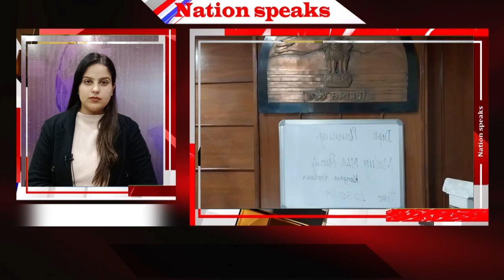मुख्य्मंत्री ने पूछा "किसको क्या चाहिए" , विधायकों की मीटिंग का दूसरा दिन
मुख्य्मंत्री ने पूछा "किसको क्या चाहिए"

विधायकों की मीटिंग का दूसरा दिन
Nation Speaks